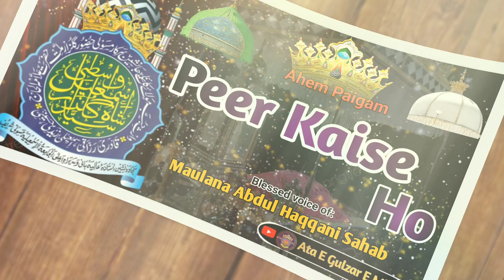Peer Kaise Ho || Shaan E Huzur Gulzar E Millat || Peer Kisko Banaye || Shaan E Huzur Tajushariya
Gous e Aazam Whatsapp Status | Piran-e-Pir Kahete Hai

11viSharifWhatsapp Status Owais Raza Qadri

coming soon_11vi_sharif_status

Comming Soon 11vi Sharif New Whatsapp Status

Sharif Whatsapp Status, Ghous E Azam Manqabat